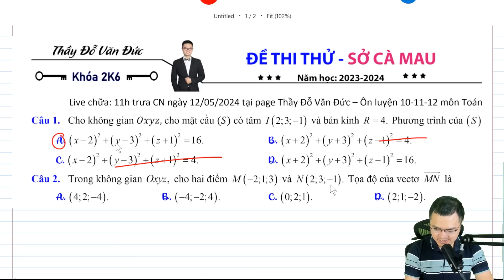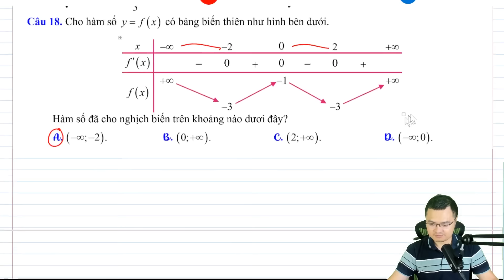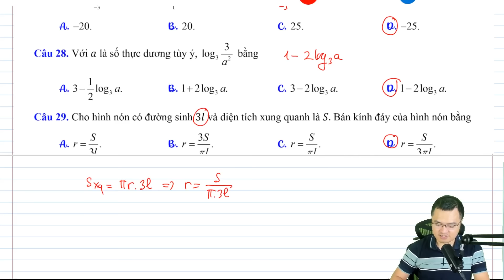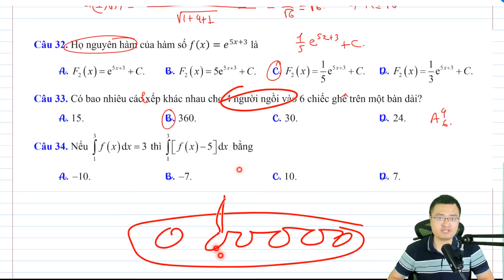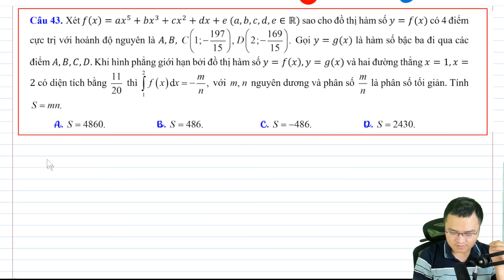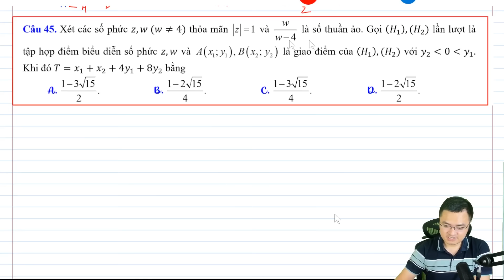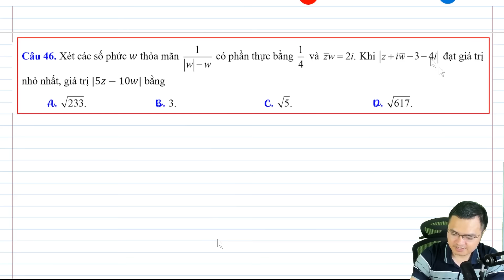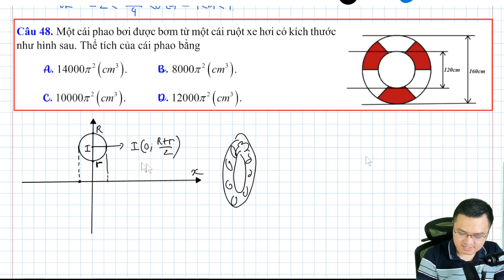Chữa đề thi thử Sở Cà Mau mới thi